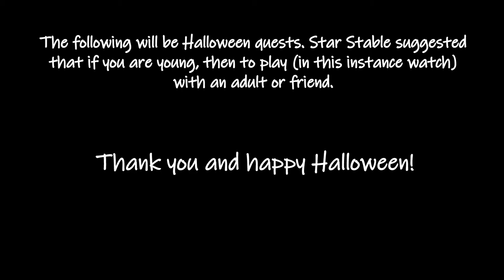Star Stable Online Let's Play! | Halloween 2020 and a New Horse! | #5 | Pt.1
BOO!! Happy Halloween everyone! I hope you get lots of trick-or-treaters this year. Unless, of course, you’d prefer to keep all that candy for yourself!!
Closed captions status: Auto-generated, still working on making them correct.
If you see me in game, don't be afraid to come and say hi!
If you have any questions for me, let me know! If you have any questions about Star Stable, let me know and I'll try my best to answer them. Have a good day! ♥♥
» Name: Brooklyn Mountainsparrow
» Server: Wind Star (NA)
» Game: Star Stable Online
» Editor: HitFilm Express
» Recorder: Xbox game bar
» Microphone: Blue Yeti Nano
*Sorry for the laptop fan sounds in some of the clips*
**I do not work for/with Star Stable!!!**